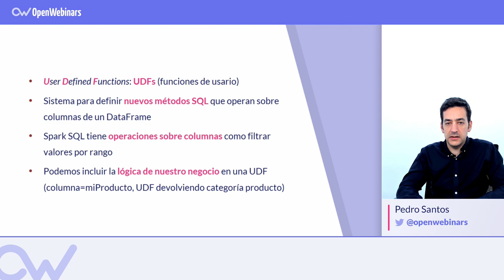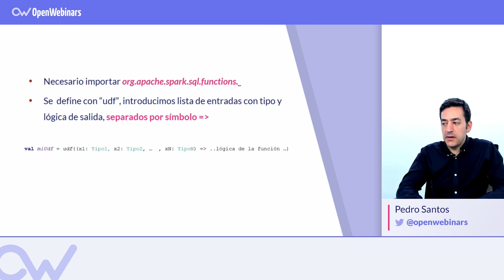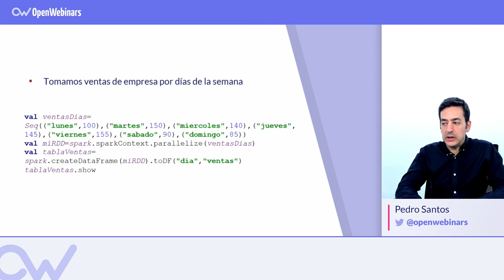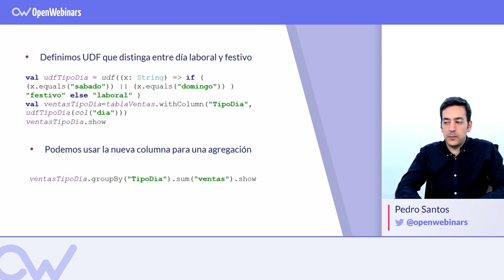¿QUÉ SON LAS UDF EN APACHE SPARK?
En este vídeo hablamos de las UDF en Apache Spark y veremos un ejemplo.

ÍNDICE

01# Qué es una UDF - 0:29
02# Cómo definir una UDF en Scala- 0:59
03# Usar una UDF en un DataFrame- 1:34
04# Ejemplo- 1:57